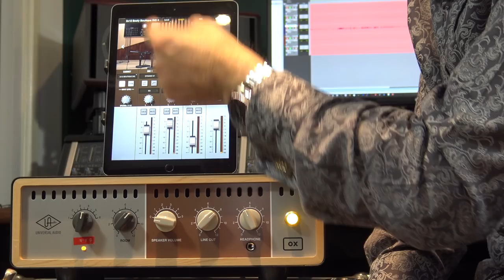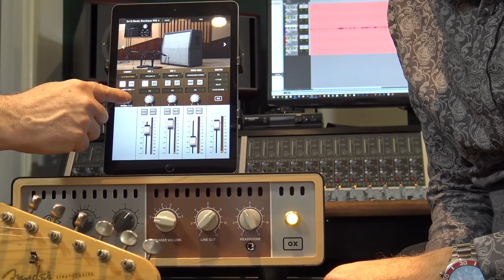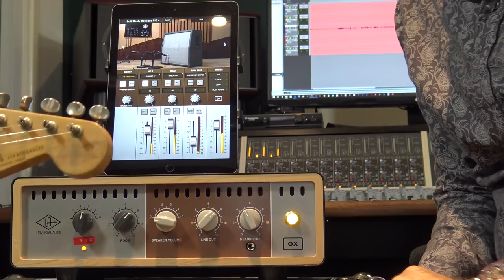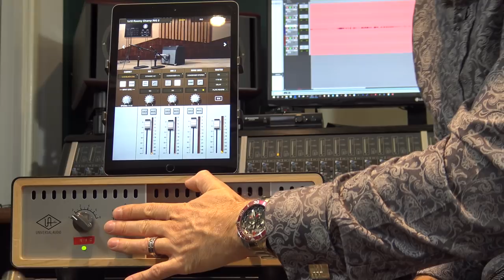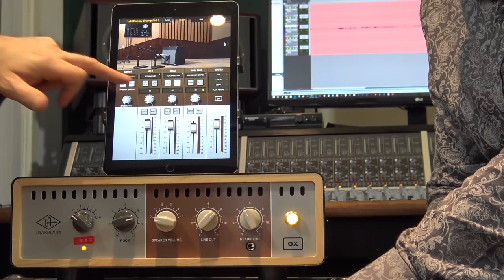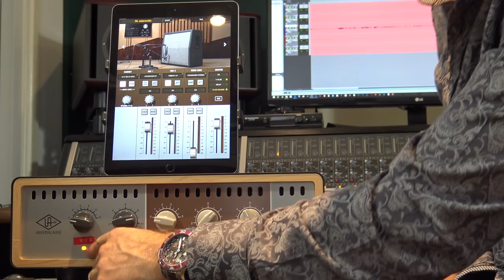Overview - Universal Audio OX The Amp Top Box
In this video for Pro Tools Expert, Technical Editor James Ivey talks with Dave Lenat of Universal Audio about the new OX - The Amp Top Box. OX is a reactive load box for use with your valve guitar amplifier but it is also a DSP driven speaker and microphone emulator to give you access to a wealth of different tones from your amp in a controlled way.